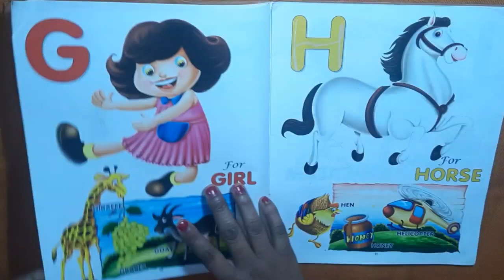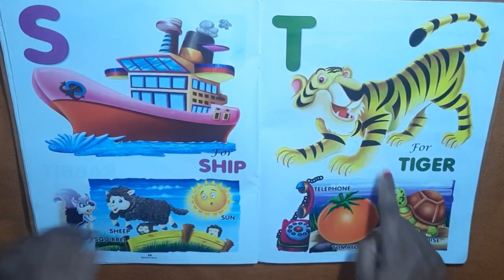ए फॉर ऐप्पल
ए फॉर ऐप्पल @KidsGyan